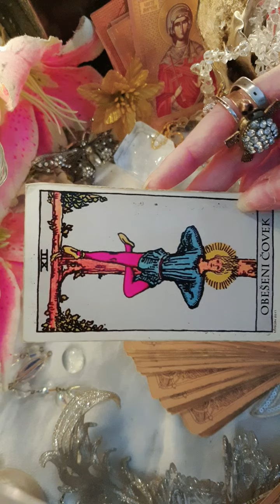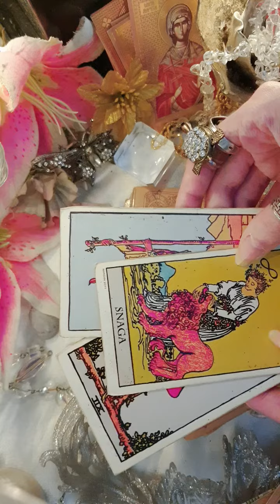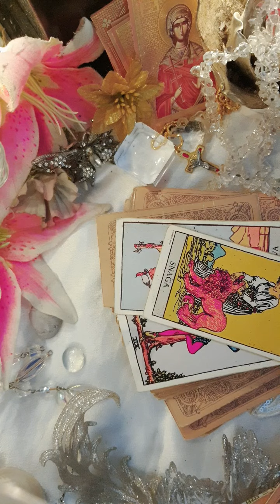DOES HE REALLY LOVE ME? 1 THING IS SURE THER'S A PASSION 🔥 💕ONLY YOU CAN CONCURE THEM! Love Reading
DOES HE REALLY LOVE ME? 1 THING IS SURE THER'S A PASSION 🔥 💕 ONLY YOU CAN CONCURE THEM!

MI CHANNEL MICHANNEL TWINFLAME SOULMATE DmtoDf # DivineMasculine